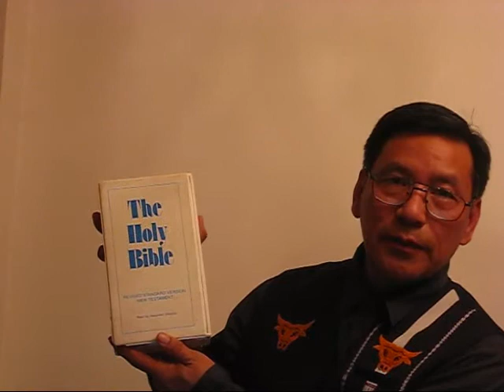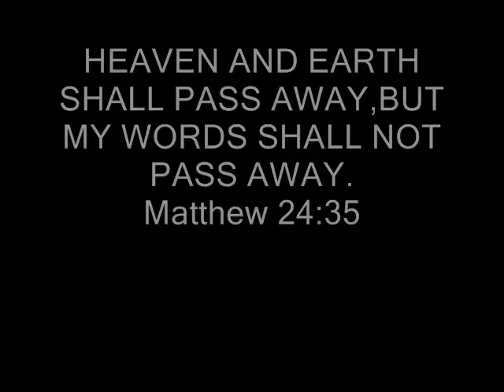THE HOLY BIBLE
THE HOLY BIBLE ( BOOKS & CHAPTERS )BY:Shm